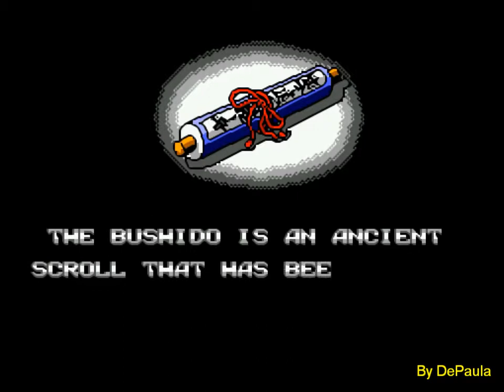Ninja Gaiden (Master System) - Abertura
Abertura do jogo Ninja Gaiden, mais um clássico para Master System